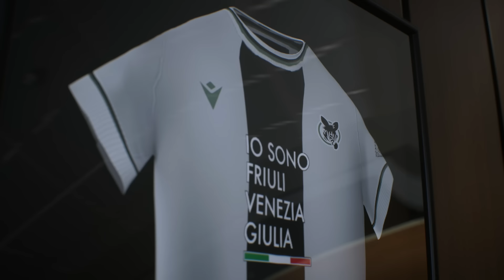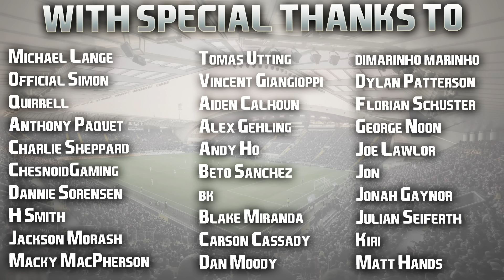EA FC 24 | Serie A Career Mode | #31 | NEW SEASON, TWO BIG NEW SIGNINGS!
When you're up at the top, you've got to make tough decisions.

... and even tougher decisions when you're trying to GET to the top! 😤

Hope your week has been going well guys, weather finally improving so my mood is too. Love the sunshine! Enjoy your Thursday evening! 👍🏻

| SOCIAL LINKS |